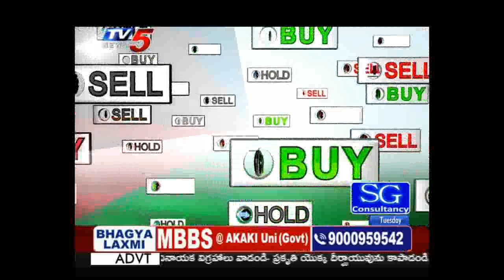3rd Sep 2019 TV5 News Business Breakfast